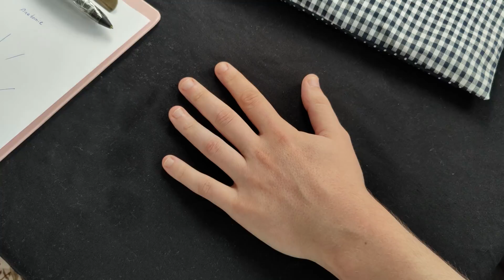ASMR Detailed Hand Measuring For Gloves *Tingly Sounds For Sleep*